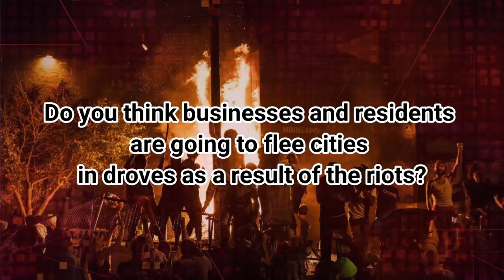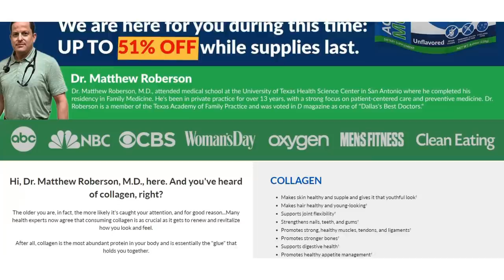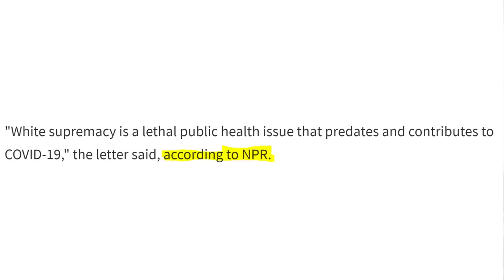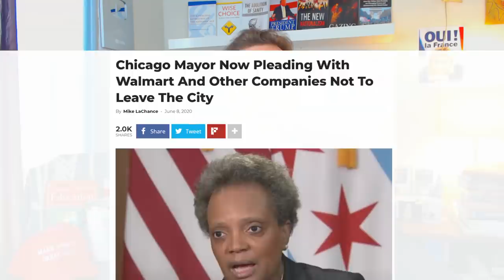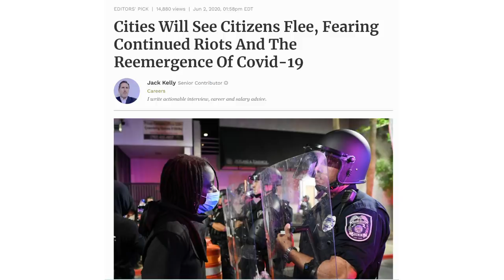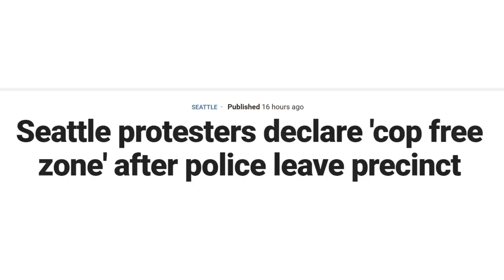Businesses Owners REVOLT by LEAVING Riot Infested Cities as SEATTLE SURRENDERS to ARMED LEFTISTS!!!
Support your health today with Collagen!
Businesses Owners are REBELLING and LEAVING Riot-Infested Cities as Seattle Police SURRENDER to ARMED LEFTISTS! In this video, we’re going to look at how business owners and residents are having a protest of their own and leaving these Democrat disasters otherwise known as American cities once and for all and taking their tax dollars with them, and how Seattle’s insane leadership is symbolic of how this latest wave of radical Marxism is ultimately only going to end up destroying itself; you’re not going to want to miss it!
❤ WELCOME EVERYONE!!! ❤